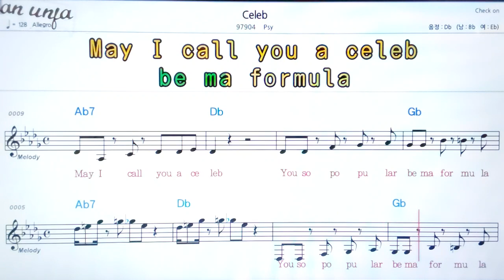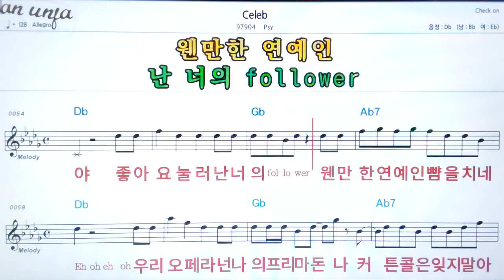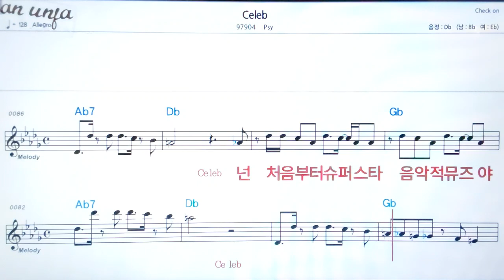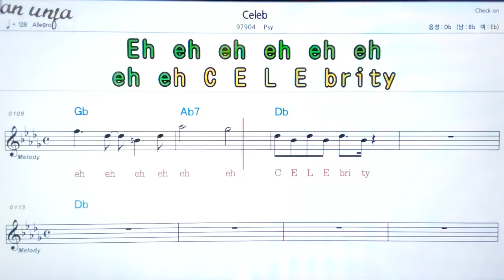Celeb/psy👍악보, 노래,기타 코드,가사,Karaoke*카라오케 반주